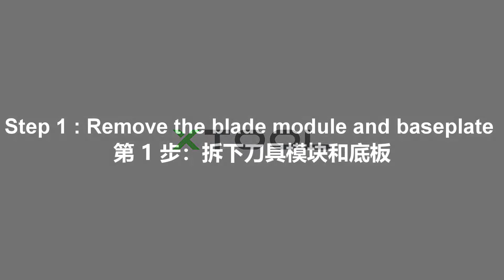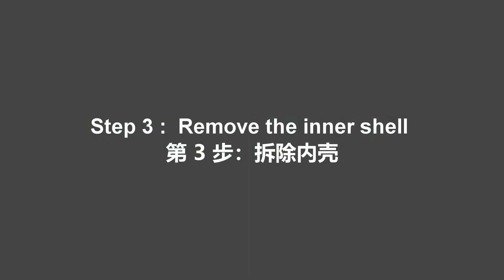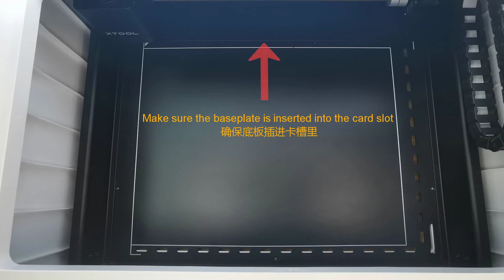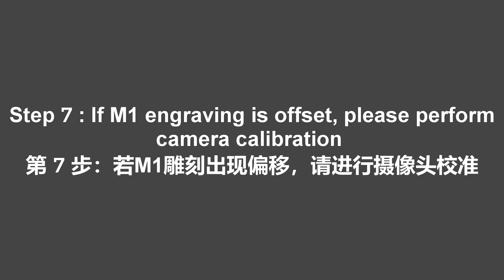How to disassemble and assemble the M1